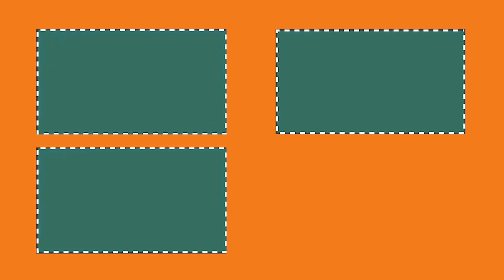युवाहरुले राजतन्त्र फर्काउने तयारी, जनाताले राजा खोज्नुको कारण यस्तो latest khabar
राजा ज्ञानेन्द्र शाह# gyanendra-shah
guest: नगेन्द्र देउजा
Host : hari prasad pathak
edit : dipesh raj pandey

/aHzdbQxa4VM

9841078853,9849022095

Making Nepal Presents :-